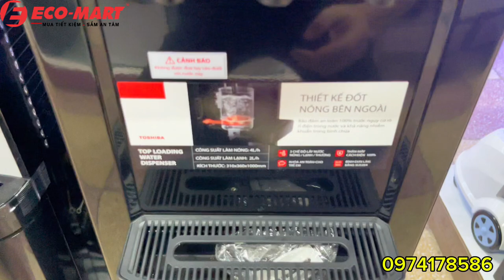Cây nước nóng lạnh Toshiba giá chỉ từ 2 TRIỆU - HÀNG CHẤT - BỀN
👉Link tiktok:ecomart_official